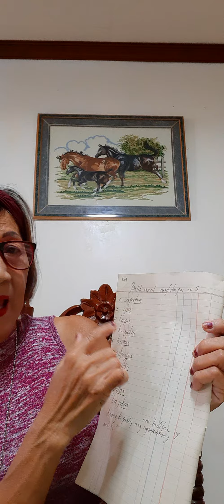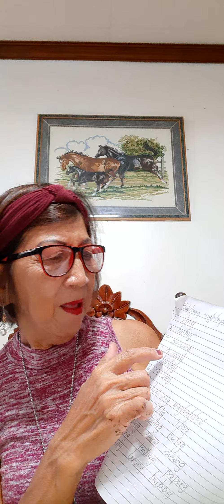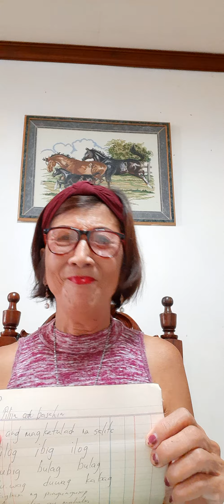Vlog after Typhoon Ulysses Pagbasa ng mga pantig na may 3titik at salitang nagtatapos sa g